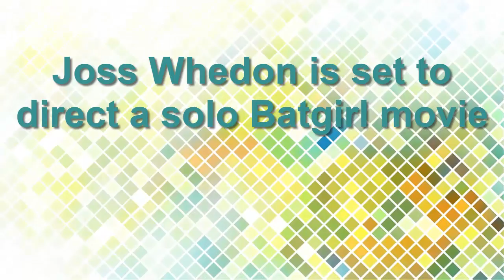Joss Whedon is set to direct a solo Batgirl movie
Buffy the Vampire Slayer creator Joss Whedon is set to start work on a Batgirl solo film. According to Variety, Whedon is onboard at Warner Bros. to write, produce, and direct the movie, which will be set in the DC Extended Universe.

Little else is known about the solo project, but it’s huge news for Whedon and DC. His last feature film was 2015’s Avengers: Age of Ultron in the competing Marvel Cinematic Universe. It was a herculean effort for the director at the time, and the behind-the-scenes stress pushed him to break ties with the studio. Moving to Warner Bros. is a huge win for the DC’s heroes.